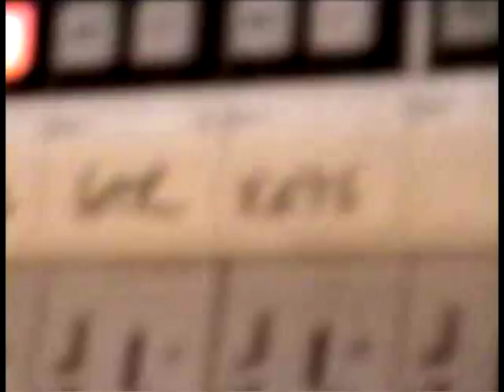Mechina - Studio Chicago [2005] RARE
mechinamusic.net